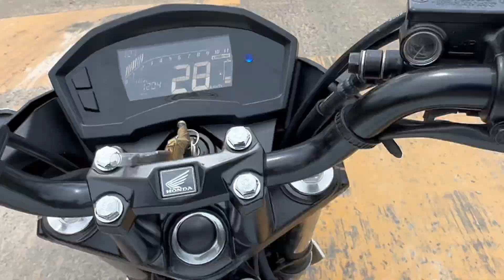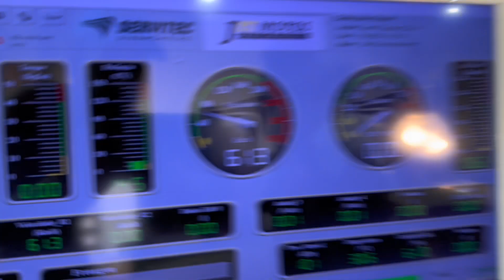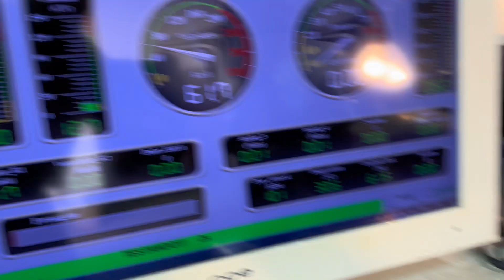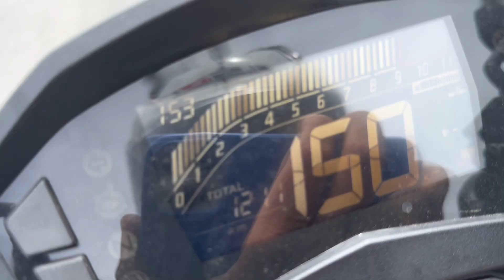TESTE PRÁTICO! ÓLEO DIESEL NA MOTO FLEX